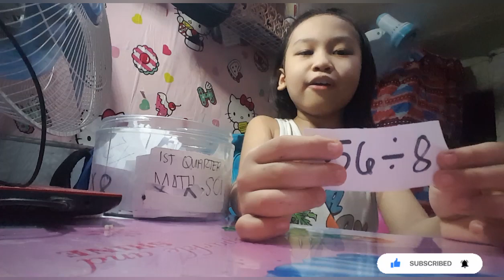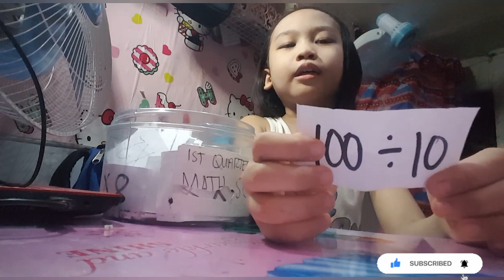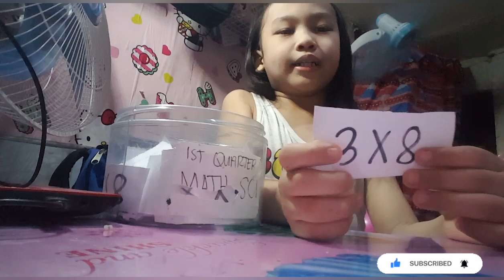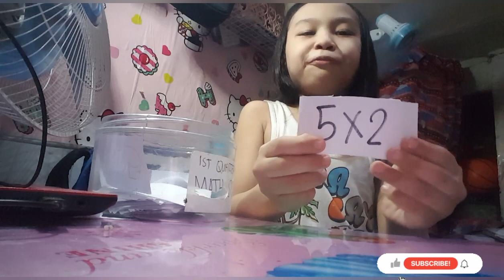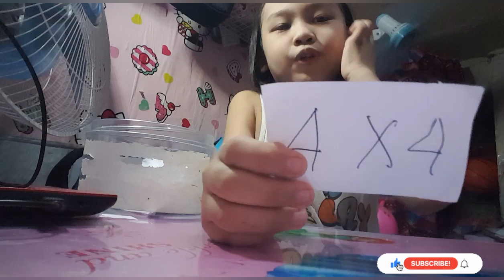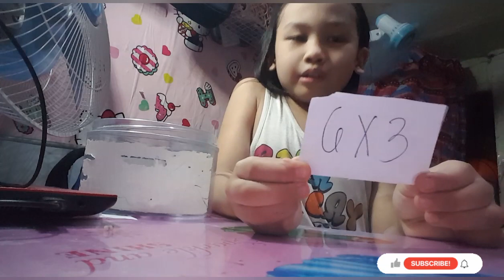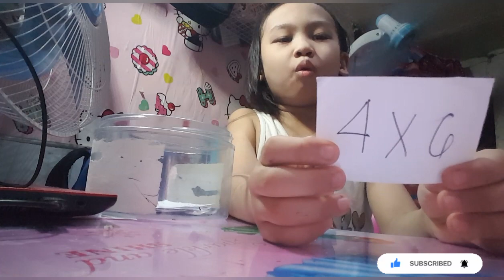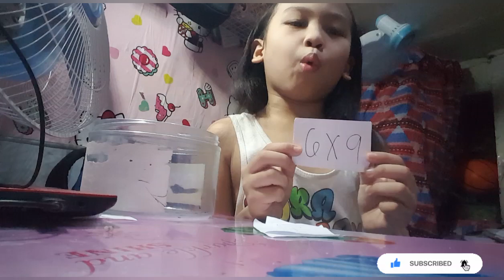MATH REVIEW ||Basic MDAS